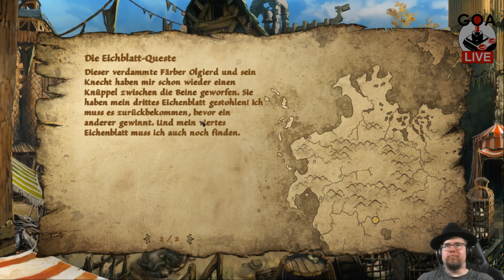[Live-LP] Das Schwarze Auge 🗡️ Satinavs Ketten #002🗡️Gameplay Deutsch 🗡️ Eichblatt-Queste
►Beschreibung
Das Schwarze Auge: Satinavs Ketten ist ein Adventure aus dem Hause Daedalic Entertainment. Quälende Träume und dunkle Visionen, sowie mysteriöse Todesfälle quälen die Stadt Andergast. Als Vogelfänger Geron macht ihr euch auf den Weg herauszufinden was gerade geschieht. Die Fee Nuri begleitet ihn dabei und gemeinsam erleben ein spannendes Abenteuer über Träume, Visionen und einen Schrecken der sich über das Land hebt.

Das Schwarze Auge: Satinavs Ketten
Hergestellt von Daedalic Entertainment
Vertrieben durch Daedalic Entertainment